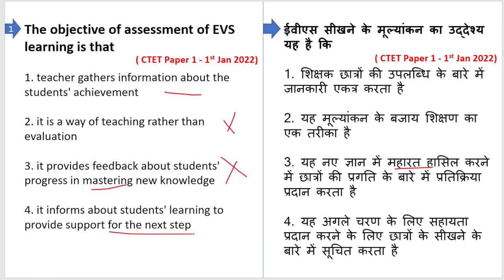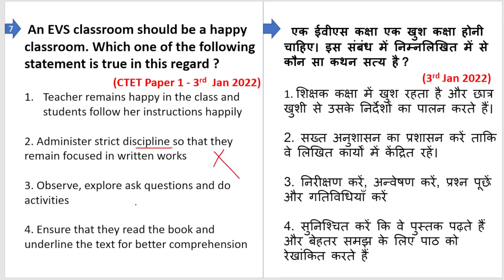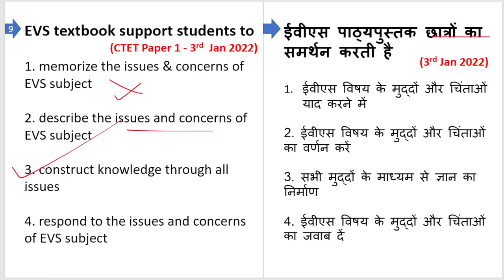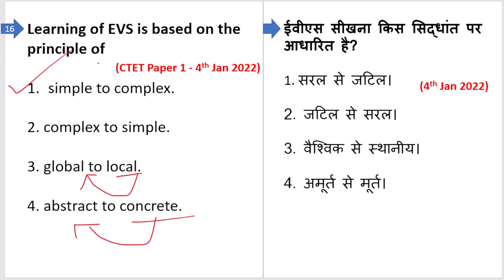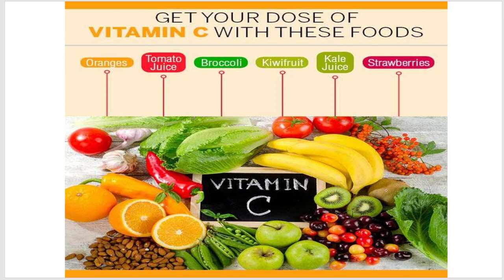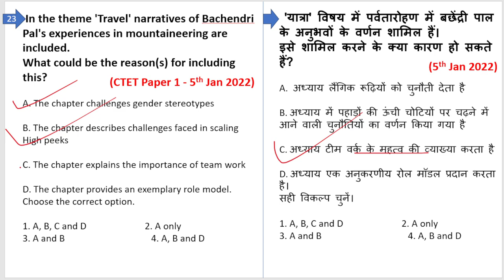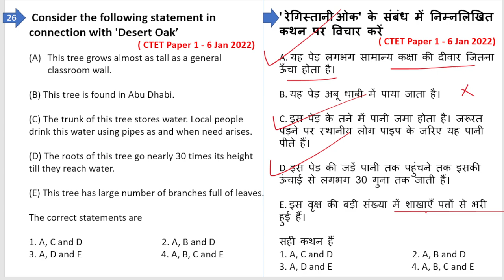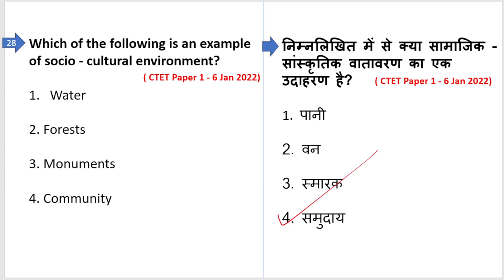CTET EVS previous year question| CTET JULY 2023 | NCERT BASED EVS SPECIAL CLASS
TET | EVS Pedagogy for CTET Paper 1 | CTET Paper 1